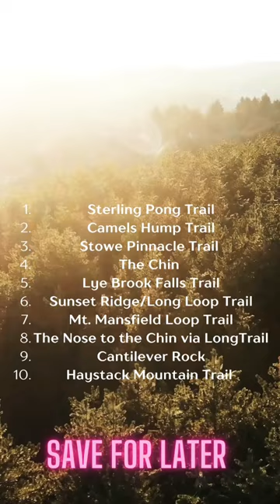Best Vermont Hikes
Top Hikes in Vermont! 🍁